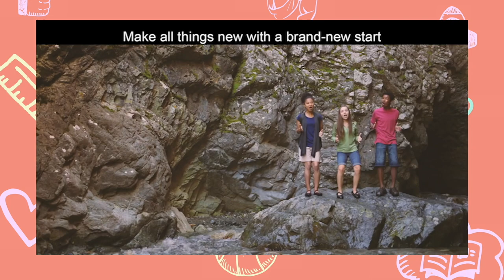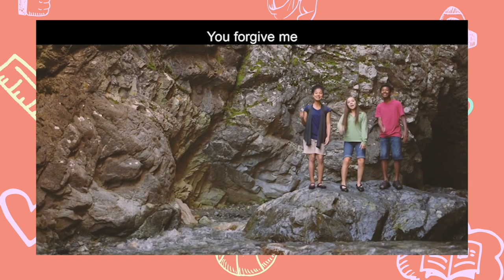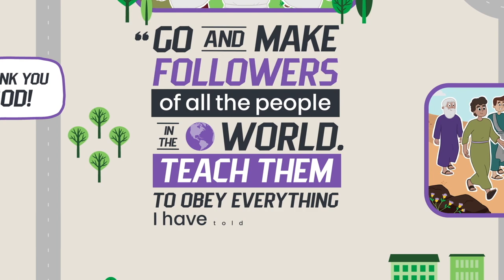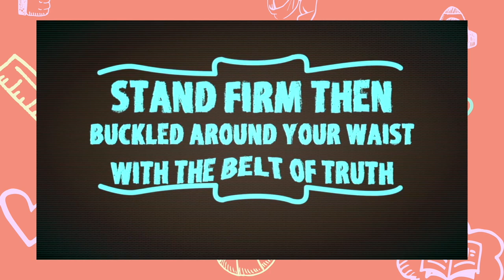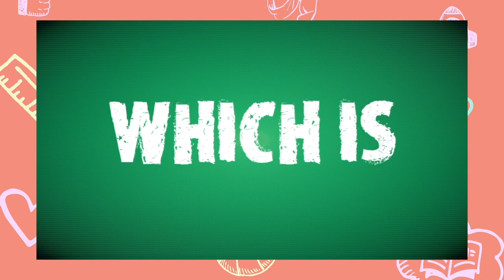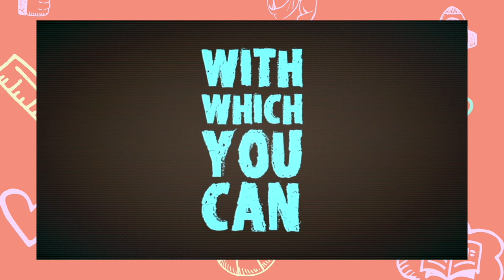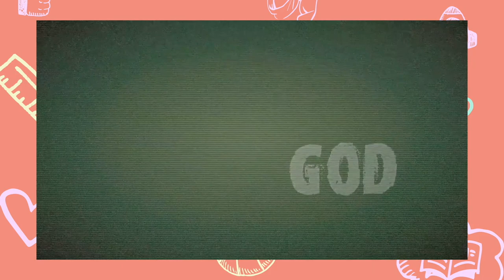Saints Kids Sunday Service | Vlog 058 | Armor of God week 4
Saints Kids is the children's ministry for Saints Church. During April and May we are learning about The armor of God. This week we are speaking on "The good news boots"

POWER POINT: We must put on the good news boots
WORSHIP SONG:  "You forgive Me" by Lifetree kids
LESSON CURRICULUM : Every Day Armor from New Spring Church

Follow @SaintsChurchNY On Instagram and Facebook